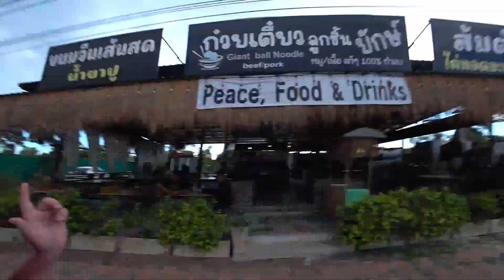Велопрогулка вокруг озера в Паттайе. Вкуснейшие стейки.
Приветствуем Вас друзья. Предлагаем Вам прокатиться с нами вокруг красивейшего озера в Паттайе на велосипедах. А после поужинать в уличной кафешке!
🔥Спасибо всем кто следит за моим каналом и вновь пришедшим! Вы КАПИТАЛЬНЫЕ красавчики!🔥